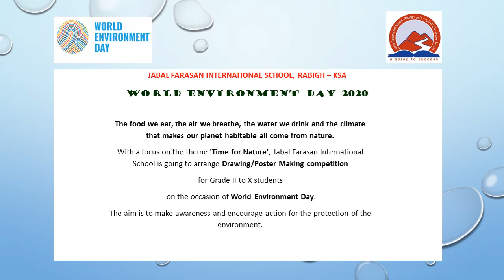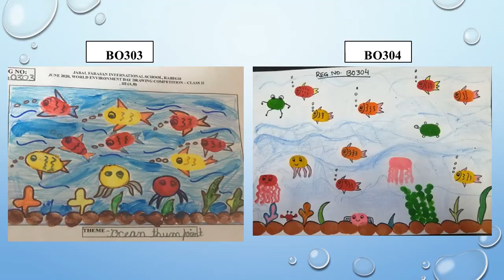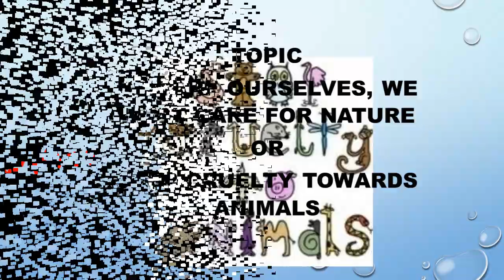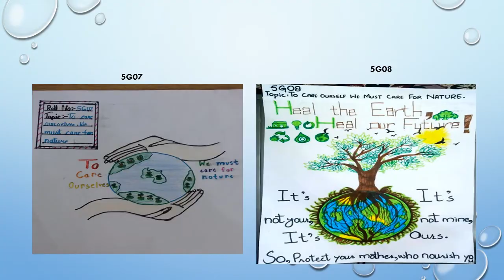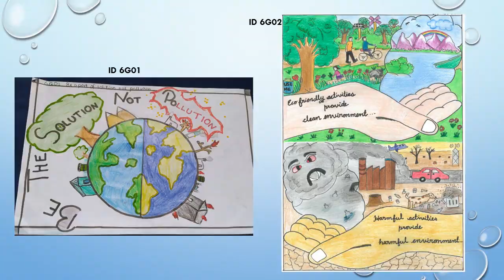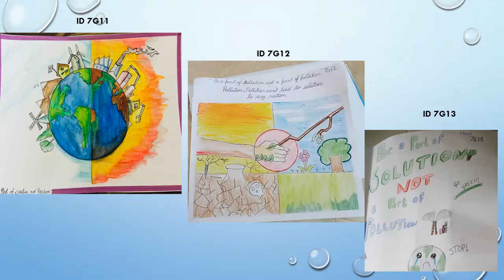JFIS Presents-World Environment Day-Drawing Competition-Girls Section 2020-21